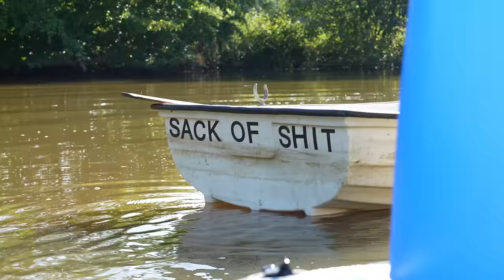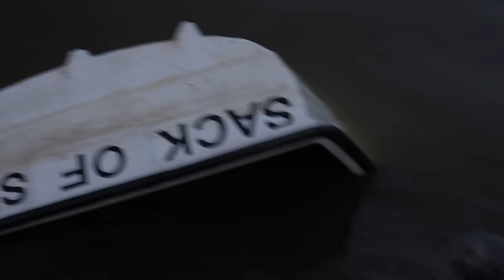We Built A Floating Campsite